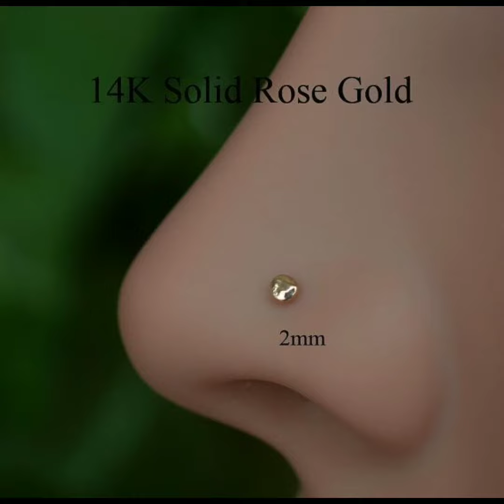2021 Nose studs | Stunning and gorgeous gold silver diamond nose stud and nose ring | glamorous era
2021 Nose studs | Stunning and gorgeous gold silver diamond nose stud and nose ring | glamorous era
glamorous era